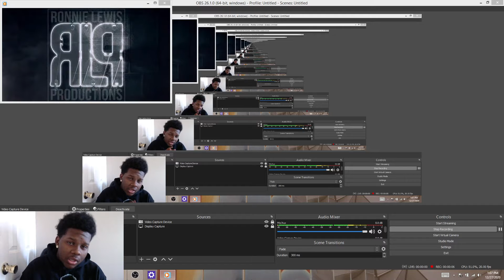SELFMADE REACTS TO DDG - LET YOU IN (Official Music Video)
DDG - LET YOU IN (Official Music Video)

On this channel im doing REACTION VIDEOS, pranks, storytimes, And whatever other content you want to see!